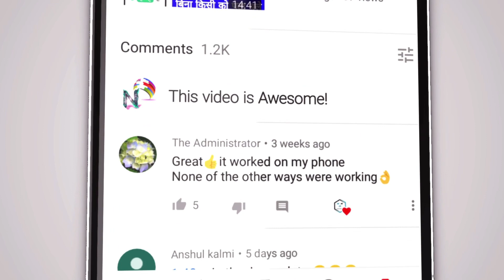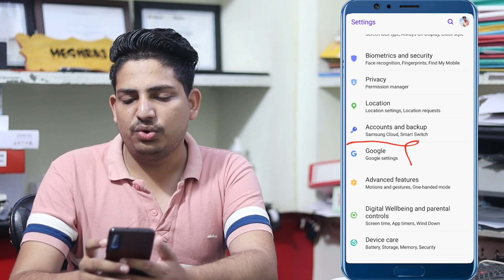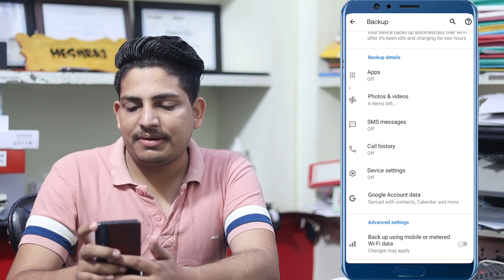How to recover data after factory reset android || Reset Mobile Data Recover kaise Kare 2022